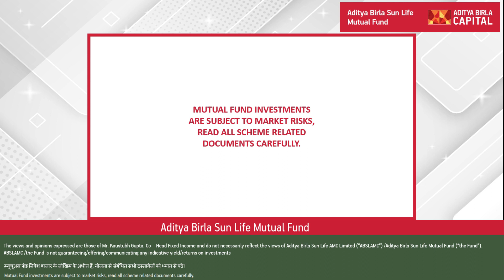RBI Monetary Policy Update - June 2022 by Kaustubh Gupta, Co-Head, Fixed Income, ABSLAMC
Watch Mr. Kaustubh Gupta, Co-Head, Fixed Income talking about key points to note from the RBI Monetary Policy announcement & its impact on bond markets.